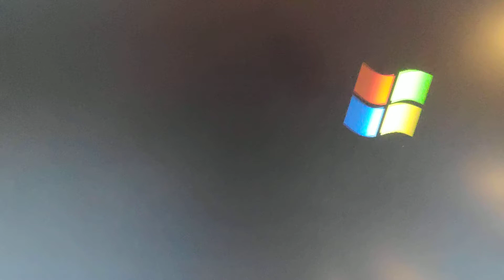Windows XP ekran koruyucu 3B uçan nesneler